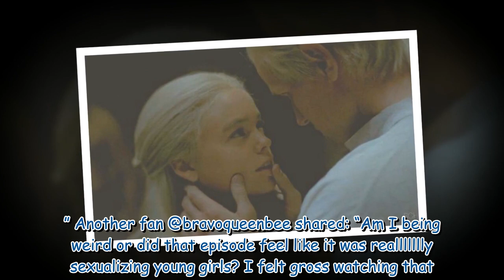House of the Dragon viewers slam ‘uncomfortable’ Rhaenyra scene